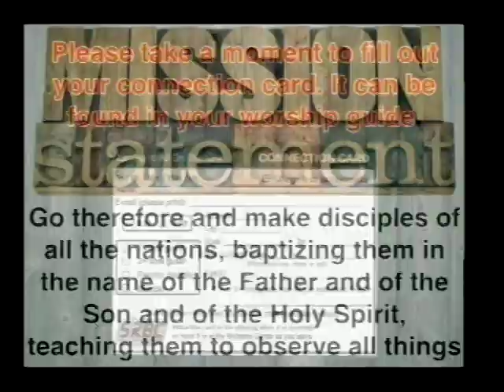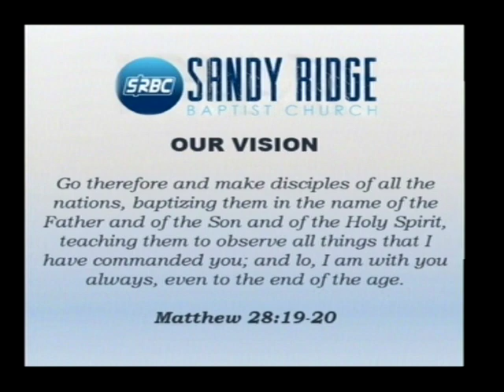Getting the Answers You Need (1 of 2)